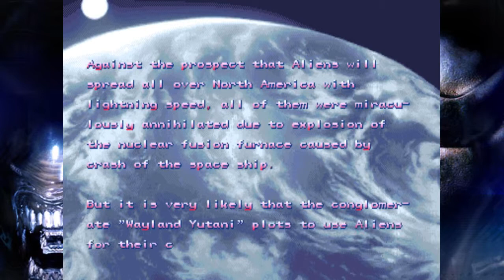Let's Play Alien vs Predator (Arcade) ■ Episode 5 (FINALE) ■ The Bitch is Back